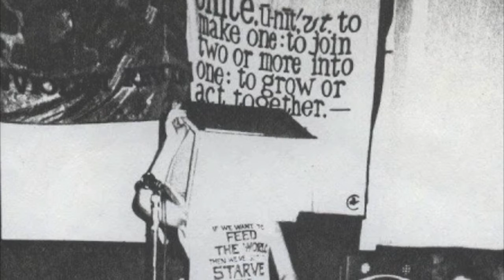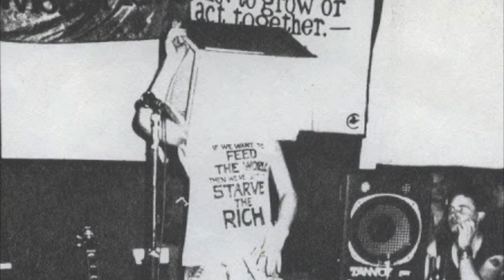Chumbawamba "Live at the Manchester International", 08.1984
This is a cracking live set with a really good sound from the mighty Chumba, recorded in 1984, pretty much at the beginning of their career as the tracklist includes songs from the first demos of the Leeds-based band. This was taken from the defunct Panzer Badger blog a few years ago.
Anarchopunk with tunes and creativity at its very best.

01. Rock & roles
02. No
03. Work
04. Multinationals + Body
05. Menwith hill
06. Rape
07. Marching round in circles
08. Telly
09. Shit + Lies